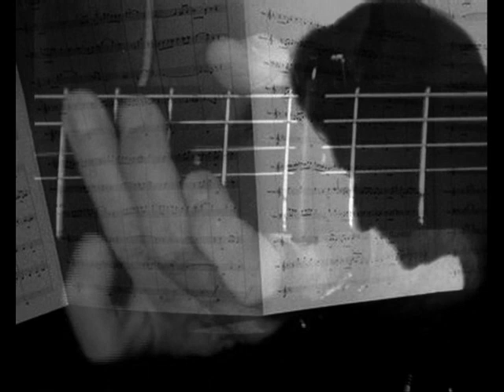Geoff Muldaur : Someday Baby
Geoff Muldaur's albums - The Secret Handshake and Password - marked a wonderful re-emergence for one of the finest guitarists and singers of our time. Richard Thompson provided a great quote for Geoff. "There are only three white blues singers, and Geoff Muldaur is at least two of them." Here, on Sleepy John Estes' song, Someday Baby, Geoff demonstrates the inspiration behind Thompson's declaration. DL